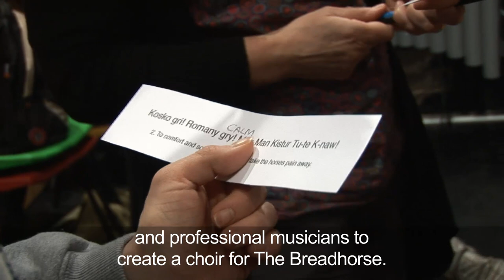Firebird Theatre - The Breadhorse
A behind-the-scenes insight into Firebird Theatre's new stage adaptation of Alan Garner's captivating short story, The Breadhorse.